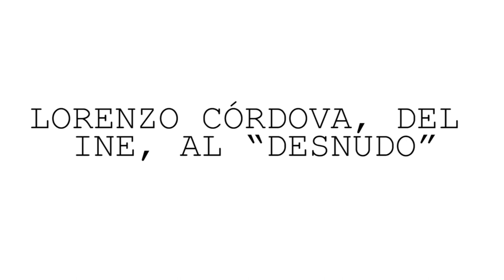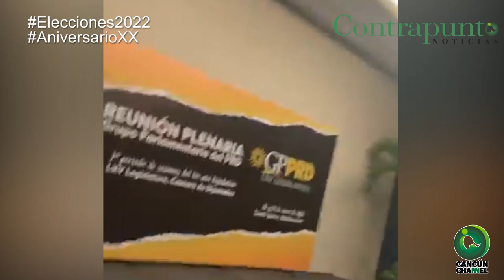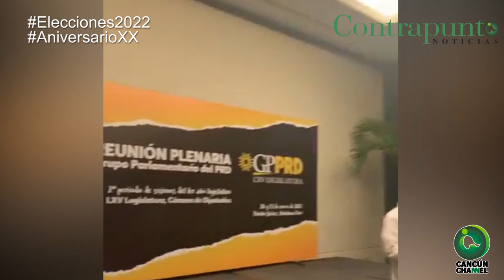LORENZO CÓRDOVA, DEL INE, AL “DESNUDO”